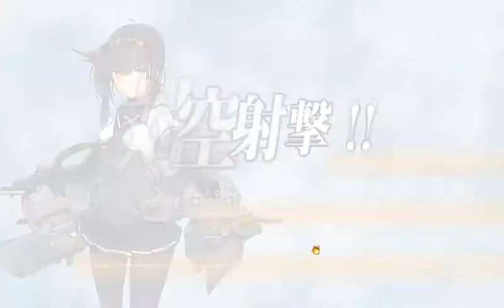艦これ2021春イベ E2-2 甲 「第六艦隊の戦い」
とりあえず決戦支援艦隊は出さずに済みました。ボス攻撃でのラッキーパンチ待ちでした。